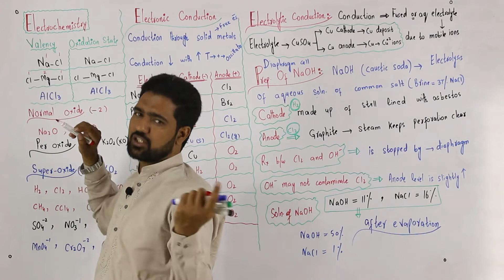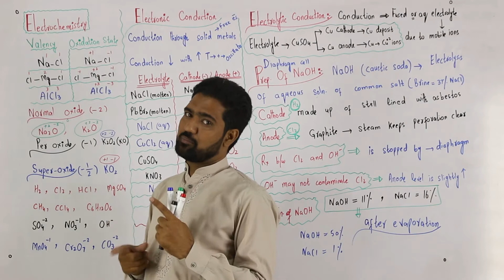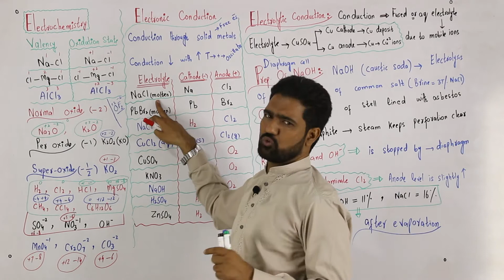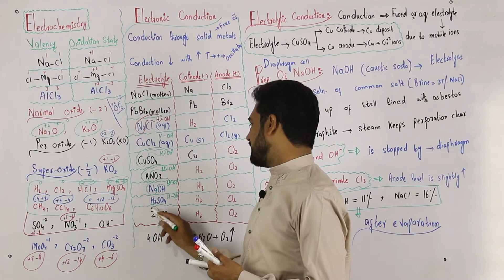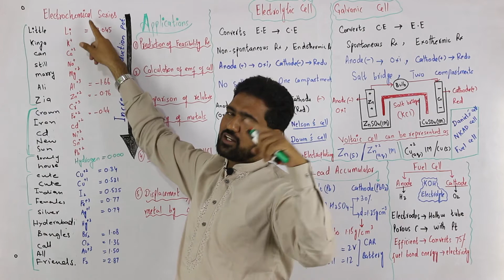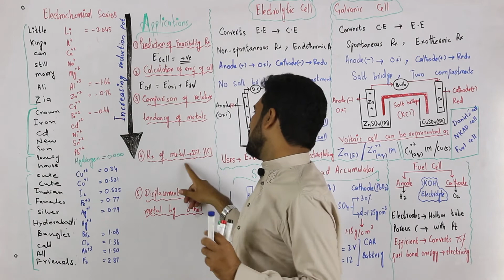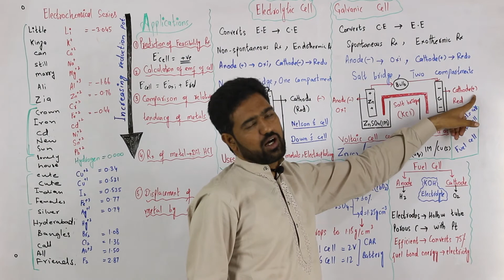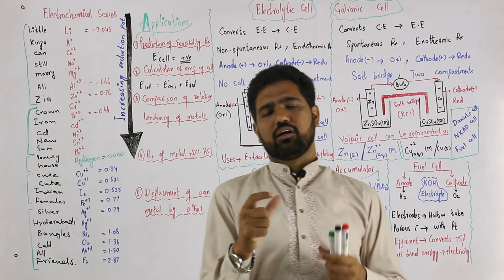Entry Test|Chemistry Part 1|Electrochemistry|Lecture#11